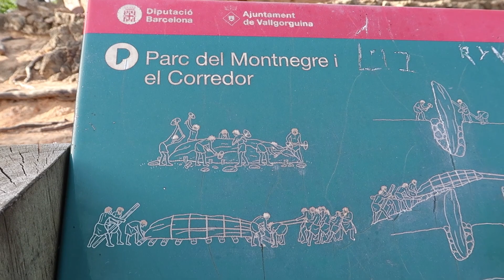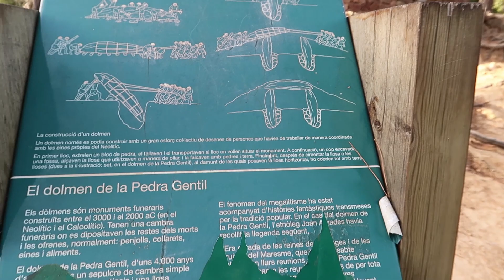VOY A UN DOLMEN MISTERIOSO ⛰ Y ENCUENTRO IGLESIA CON TUMBAS 😱 | Vlog | MrLokazo86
Hoy voy a ir a ver un dolmen donde se han hecho rituales de todo tipo, tiene entre 4000 o 5000 años, así que historia no le falta, después dando un paseo me encuentro algo que no esperaba!